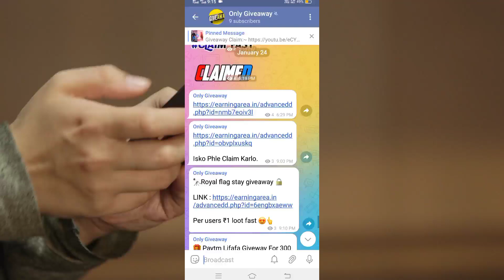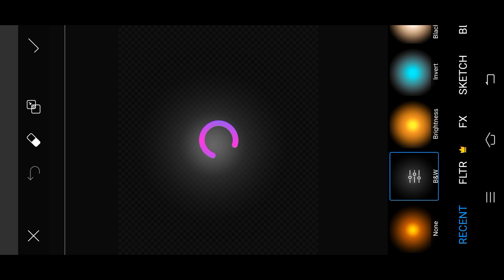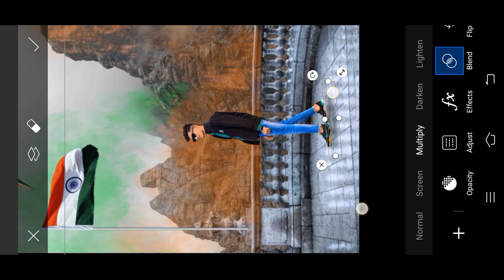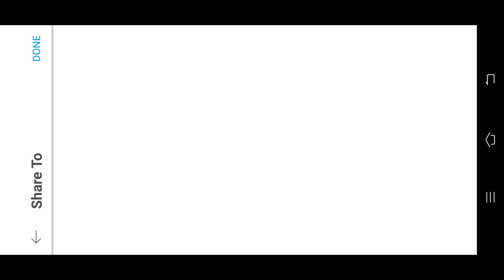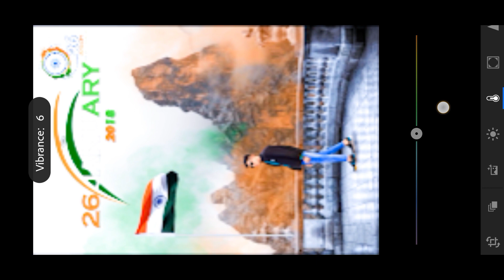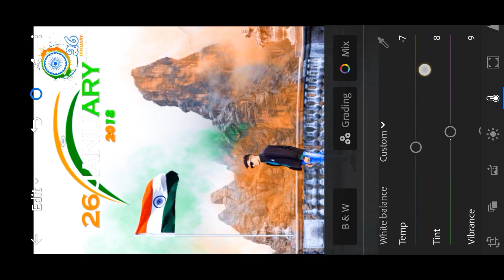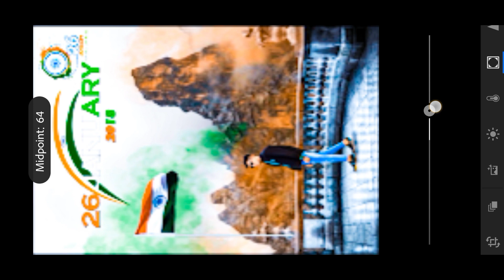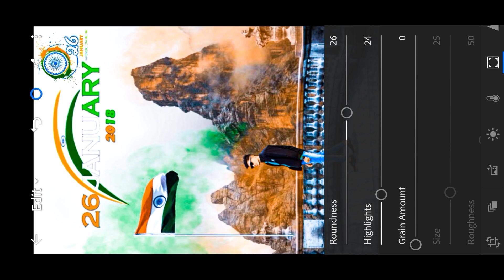26 January Photo Editing 2022 || Republic Day Photo Editing || 26 January Photo Editing Kaise Kare🇮🇳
26 January Photo Editing Kaise Kare

2nd Channel :- Bhadani Status King

Raunakkumar76

Download All Background And PNG 👉
Google se downlod kr lo 😁